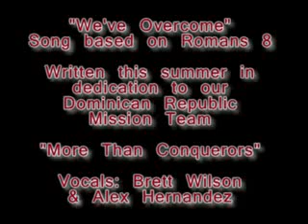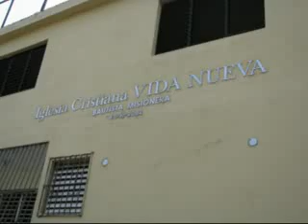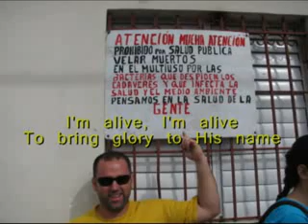Dominican Republic Mission Trip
Highlight from a Dominican Republic Mission trip I went on a few years back, Romans 8